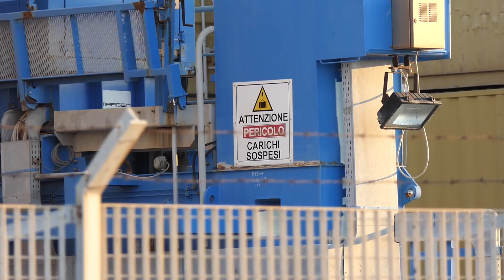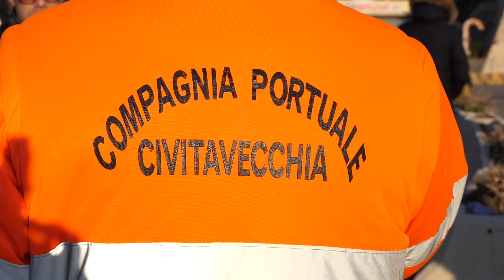"Mai più morti sul lavoro". Sciopero contro il sistema dei subappalti